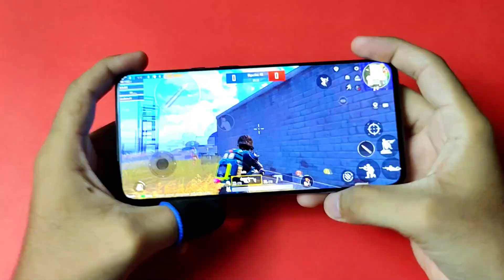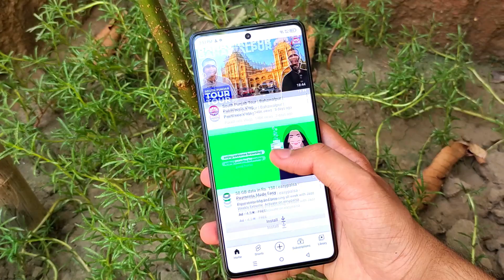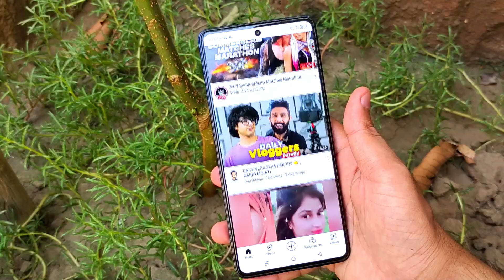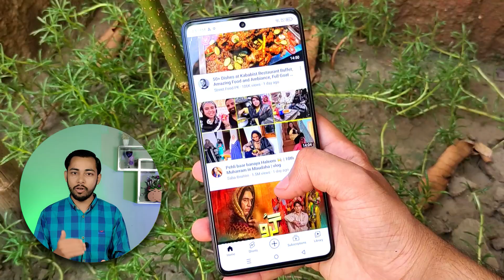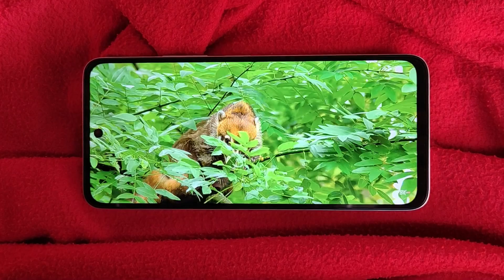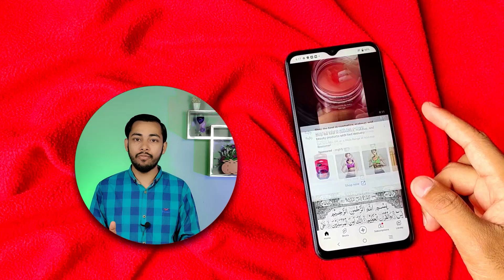Top 5 Best mobile under 50000 in pakistan 2023 | best phone under 50000 in pakistan 2023